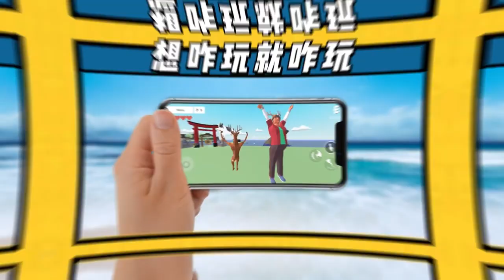fcptdl_94885_qd671_V_1129_MTG_tw_1280x720_sjh.mp4